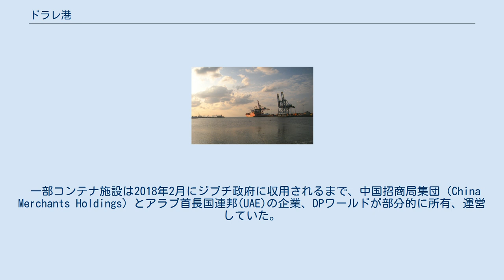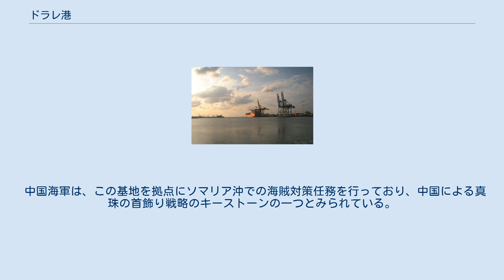ドラレ港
ジブチ・中国関係
ドラレ港は、ジブチの首都、ジブチ市西部バルバラにある多目的港。
ジブチ港の需要拡大にともない、その区画を拡張する形で開発され、石油、ばら積み貨物、コンテナターミナルがある。
 一部コンテナ施設は2018年2月にジブチ政府に収用されるまで、中国招商局集団（China Merchants Holdings）とアラブ首長国連邦(UAE)の企業、DPワールドが部分的に所有、運営していた。
 また、一部が中国人民解放軍海軍の基地、ジブチ保障基地となっている。
 ドラレ多目的港には、4 kmの岸壁に合計15のバースがあり、停泊地の1つは、港の西端に拠点を置く中国人民解放軍海軍が使用する。
 すべてのターミナルは、内陸のエチオピアへとつながる、中国が建設を支援したアディスアベバ・ジブチ鉄道に直接アクセスできるようになっている。
 コンテナターミナル 2016年には、91万4300個のコンテナがドラレ港で取り扱われた。
 ドラレ港コンテナターミナルは、2012年4月17日にケニアのモンバサに続きアフリカの2番目の大規模コンテナターミナルとなり、 後にコンテナ用放射能検知機を導入した。
この検知機導入にはアメリカ政府が資金提供し、800万〜1,000万ドル相当と推定されている。
コンテナは中身を開くことなく門状の放射能検知機を通過させる。
検知機が疑わしい製品を検出した場合、コンテナ内部は人の手によって捜索される。
 石油ターミナル 喫水20メートルの船舶を収容でき、37万m³の容量がある。
 ジブチ経済を大きく支えている企業として知られるホライゾン・ジブチ・ターミナル（Horizon Djibouti Terminal Limited:HDTL）によって管理されており、長期的に地域および国際的な炭化水素供給拠点とする構想がある。
 また、紅海の南の出口に位置するジブチは、石油タンカーの航路に面しており、「アフリカの角」地域にある他国市場へのアクセスも可能にしている。
 2017年に中国人民解放軍海軍が基地を建設した。
中国人民解放軍初の海外基地。
 中国海軍は、この基地を拠点にソマリア沖での海賊対策任務を行っており、中国による真珠の首飾り戦略のキーストーンの一つとみられている。